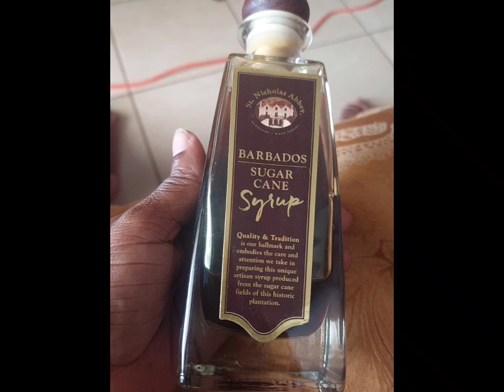Let's do a Meal together.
What this video about? - This video features - "A Cook with me"🍄 🍄  Do enjoy and stay safe.

I truly appreciate that you did. 😊
I hope you are safe where you are.

🍄 Feel Free if you want to send me a Subscribers Mail :)

🌸 Feel free to send me a Snail Mail Pen Pal Letter if you would like for it to be featured on my Channel. Also, if you  send me a mail but do not want it shown, please let me know 😊. I upload for fun and inspiration to others. All personal information will be blocked out. I will answer all Snail Mail Letters once, please include your return adress .

Don't feel that you absolutely have to send me something, but I would love to hear from all of you as we build a little community over here.
xoxoxo,
Anne

Anne Maraj
Rampanalgas Village, Balandra.

Wow can't believe this. Thank you all for the love and support.